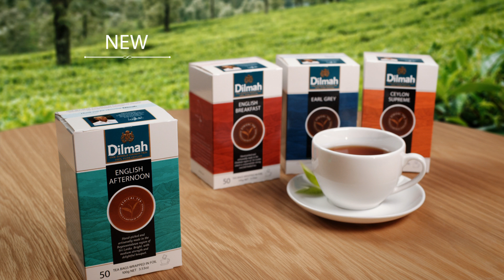English Afternoon Tea - Dilmah Single Region Selection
Bright and medium strength, with a delightful bouquet. Hand-picked in the Bogawantalawa Region of Sri Lanka.

It was in the 1840s that the Duchess of Bedford, tired of her afternoon peckishness, took a pot of tea with cakes and sandwiches at 4 o'clock. She enjoyed it so much that she invited her friends to join. It wasn't long before afternoon tea became a fixture in many a well-to-do household.

Dilmah's English Afternoon tea is both refreshing and satisfying. It's the perfect tea to get you through what the Duchess would have called 'the afternoon doldrums'.